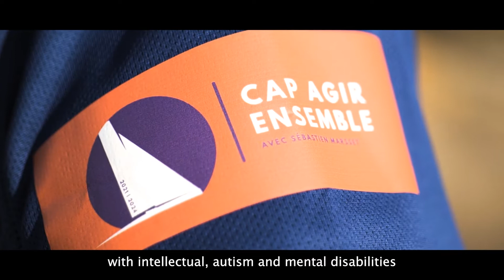Portrait | Cap sur le Vendée Globe 2024 avec Sébastien Marsset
En solitaire, en double, en équipage, à travers l’Atlantique ou autour du Monde... À 39 ans, Sébastien Marsset fait partie de ces skippers complets, réputés pour briller tant à la tête de leur propre projet qu’en tant qu’équipier de choix au sein d’équipes prestigieuses...Rejoignez Cap Agir Ensemble pour vivre l'expérience unique du Vendée Globe aux côtés de Sébastien Marsset.

Réalisation : Martin Viezzer/Rivacom – Images : Best Western/Fortinet – Andre Carmo – Yann Riou PolaRYSE – Sea Events – Nefertiti – Martin Viezzer